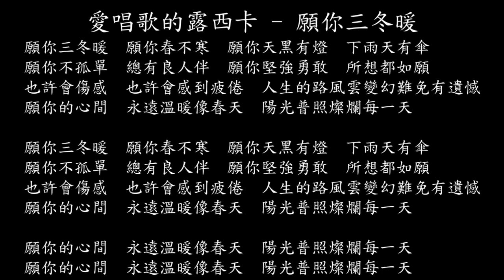【試聽】愛唱歌的露西卡 - 願你三冬暖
願你三冬暖
願你春不寒
願你天黑有燈
下雨天有傘
願你不孤單
總有良人伴
願你堅強勇敢
所想都如願
也許會傷感
也許會感到疲倦
人生的路風雲變幻難免有遺憾
願你的心間
永遠溫暖像春天
陽光普照燦爛每一天
願你三冬暖
願你春不寒
願你天黑有燈
下雨天有傘
願你不孤單
總有良人伴
願你堅強勇敢
所想都如願
也許會傷感
也許會感到疲倦
願你的心間
永遠溫暖像春天
願你的心間
永遠溫暖像春天
願你的心間
永遠溫暖像春天